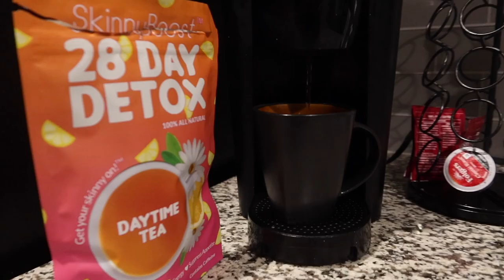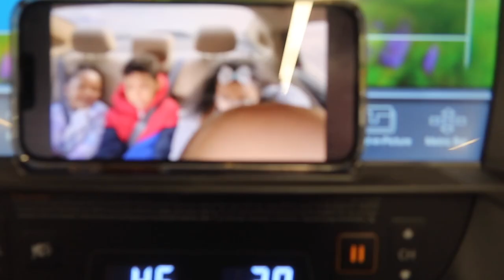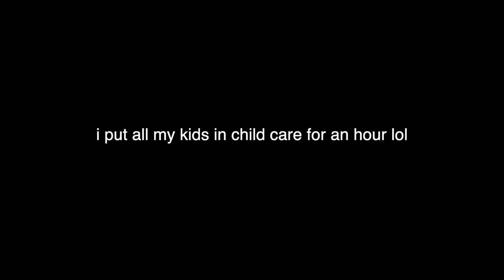Legendari ￼ had his first OUTBURST about his dad at daycare...NOT CLICKBAIT